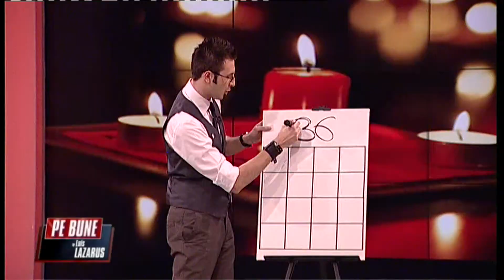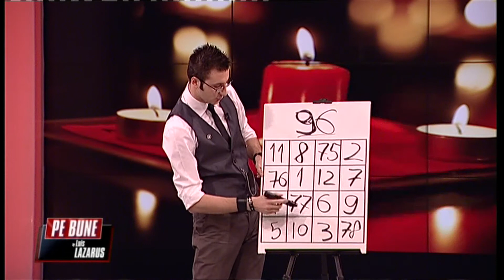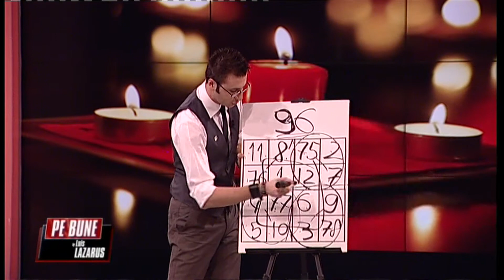Pe Bune partea 1 (20 decembrie 2012)